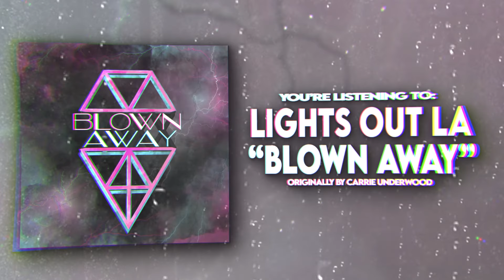Lights Out LA, Alpine Loop - Blown Away (Carrie Underwood Cover)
Ghost Killer Entertainment:
(BAND INFORMATION 🎶)
►Artist: Lights Out LA, Feat. Alpine Loop
►Song: Blown Away (Carrie Underwood Cover)
►Genre: Pop Punk / Rock Cover
►For Fans Of: Neck Deep, Sum 41, New Found Glory

►Credits:
Production: Patrick Dougherty
Guest Vocals: Austin Mylroie, Travis Casper of Alpine Loop